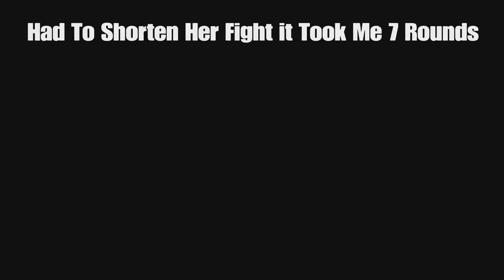Dead or alive 6 Arcade Mode Master